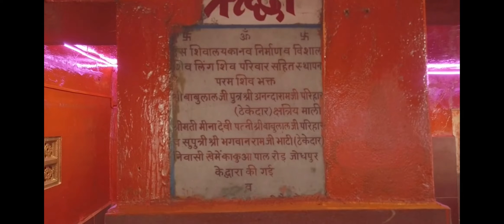Ep.5|Part 1|तनोट माता के चमत्कार | Tanot Mata Temple| Must Visit Place in Jaisalmer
This video is about Day 5 of our Jaisalmer Trip. We reached Tanot Mata Temple after amazing 120 km drive from Jaisalmer.